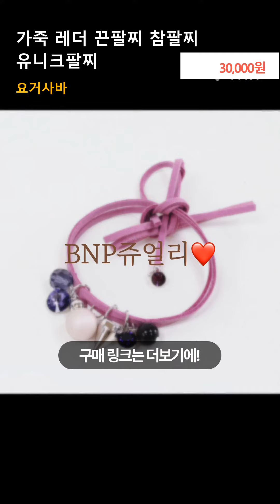BNP쥬얼리 깜찍한팔찌 레더팔찌 진주알팔찌 비즈알팔찌 히피스타일